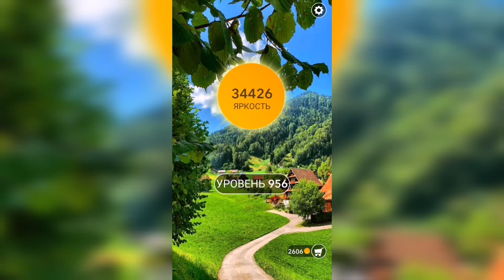Word / Слово Крест: Поиск русского кроссворда / Уровень 956